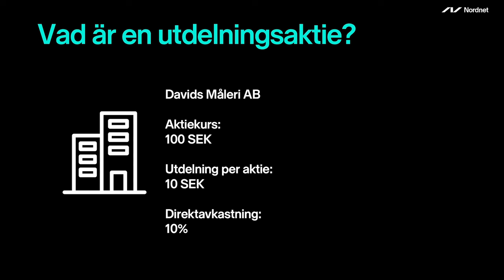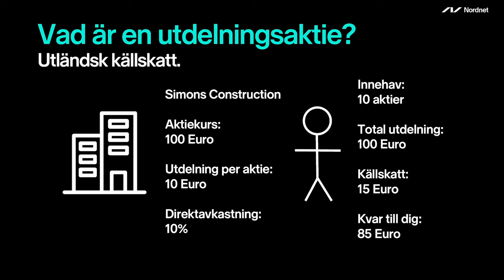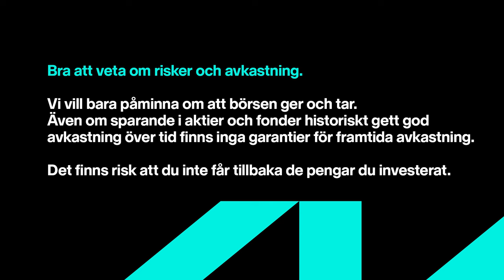Vad är en utdelningsaktie? | Nordnet Academy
Vad är en utdelningsaktie? Axel Karlsson, Trading & Community Manager på Nordnet, förklarar.